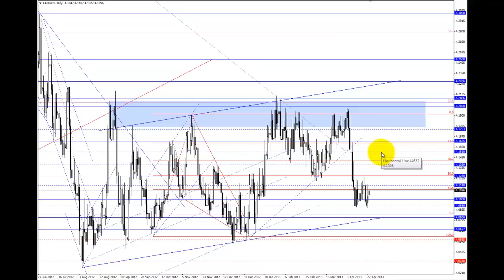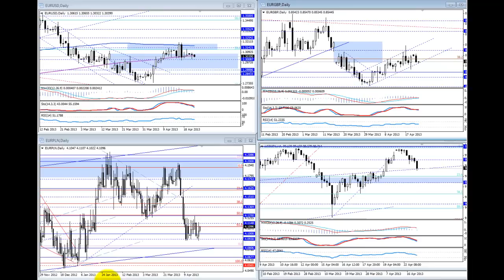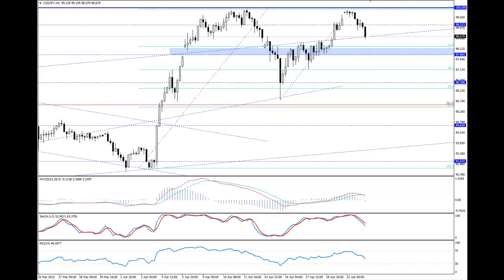Komentarz walutowy BossaFX 23 kwietnia 2013 r.